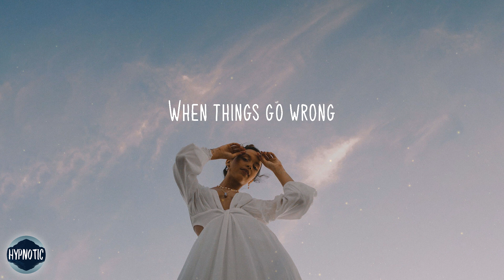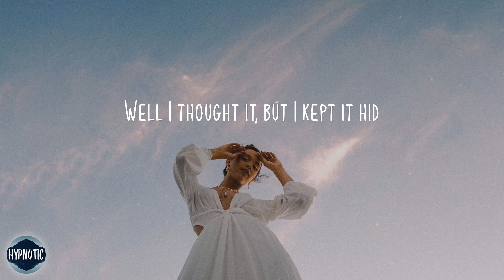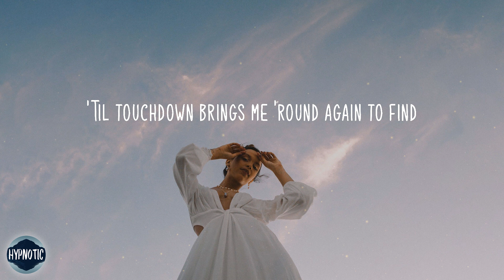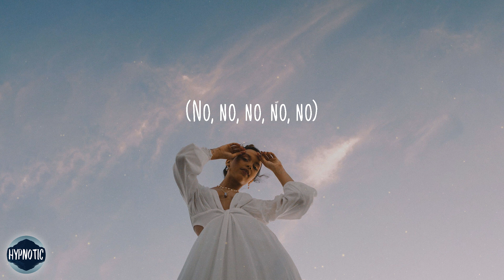Elton John - Cold Heart - Acoustic (lyrics)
🌼 Lyric video for 'Cold Heart - Acoustic' by Elton John

🎼 Lyrics Cold Heart - Acoustic Elton John:
(Oh)
(Oh)